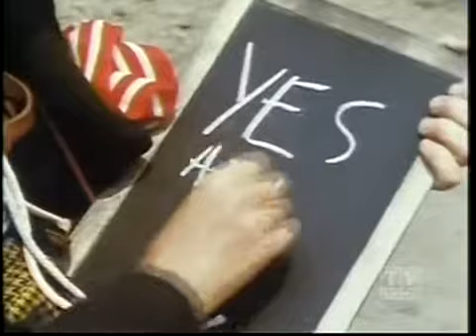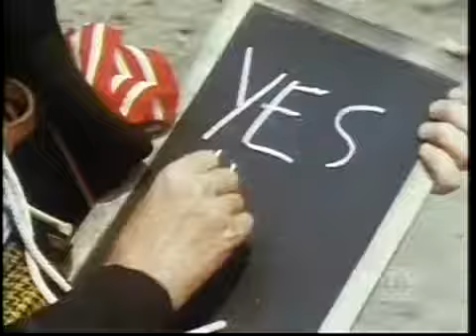The Forest Rangers - (S02E05 1964) - Let There Be Rain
The Forest Rangers - (S02E05 1964) - Let There Be Rain This episode is a Canadian classic and one that many people seem to remember. A wandering clown named Bobo is a mute and comes to stay.

The Forest Rangers - (S02E05 1964) - Let There Be Rain This episode is a Canadian classic and one that many people seem to remember. A wandering clown .

The Forest Rangers - (S02E04_1964) - Ghost at Hoot Owl Lake A plane crashes in Hoot Owl Lake and 2 divers try to retrieve the contents after scaring off Macleod with a fake ghost. (Synopsis.